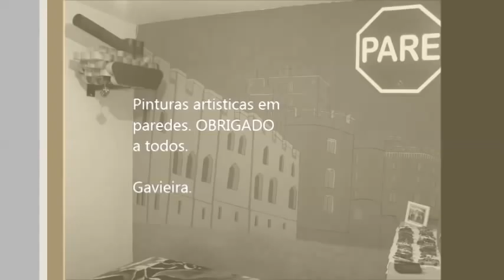artes em paredes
Bom galera estou  aqui com esse video para mostrar um pouco do meu trabalho em tintas e paredes hehehe, Obrigado.